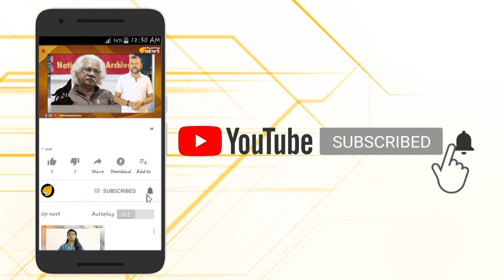ബോളിവുഡ് താരങ്ങളെ 'നന്നാകാൻ സമ്മതിക്കില്ല..'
ബോളിവുഡ് താരങ്ങളെ 'നന്നാകാൻ സമ്മതിക്കില്ല..' ആരാധകർ ഉറ്റുനോക്കുന്ന ആളുകളാണ് സിനിമാ താരങ്ങൾ..അവർ എന്ത് പറഞ്ഞാലും ശരിയെന്ന സമീപനമാണ് മലയാളികളടക്കം പല ആളുകളും സ്വീകരിക്കുന്നത്,. എന്നാൽ പൗരത്വ ഭേദഗതി നിയമവുമായി ബന്ധപ്പെട്ട് ബോളിവുഡ് താരങ്ങളുമായി കേന്ദ്രമന്ത്രി പീയൂഷ് ഗോയൽ കൂടിക്കാഴ്ച നടത്തിയപ്പോൾ അവിടെയും പ്രതിഷേധവും ഭീഷണിയുമായെത്തി..എന്താ അല്ലേ..